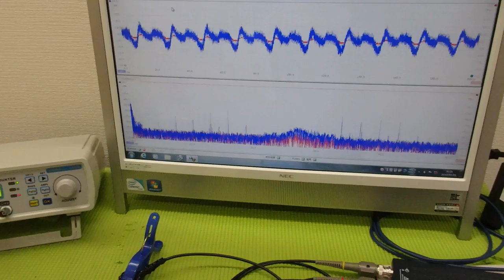メガヘルツの超音波発振制御プローブ ultrasonic-labo